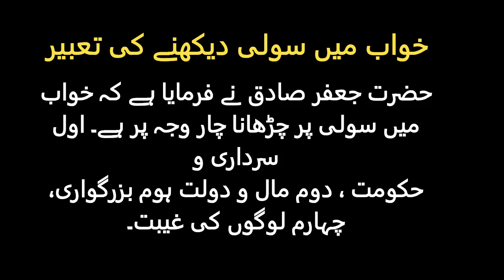khwab mein phansi dekhne ki tabeer | خواب میں پھانسی کا پھندا دیکھنا|Gallows Dream Meaning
In this video I will tell you about Khwab Mein Phansi Ka Phanda Dekhna Ki Tabeer | خواب میں پھانسی کا پھندا دیکھنا|Gallows Dream Meaning
Agar koi mard ya aurat khwab mein phansi ka phanda dekhna ya phansi cahrhnaq ua utarna ya soli latakna dekhy to uski kiya kiya tabeer hosakit hain.